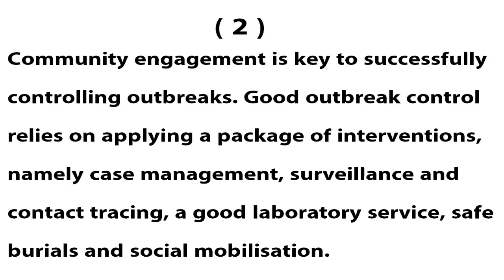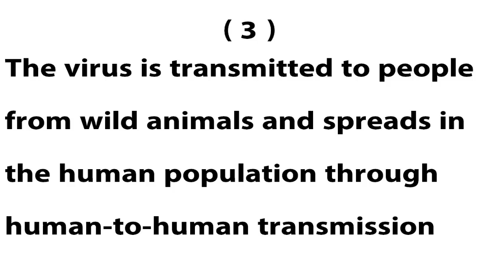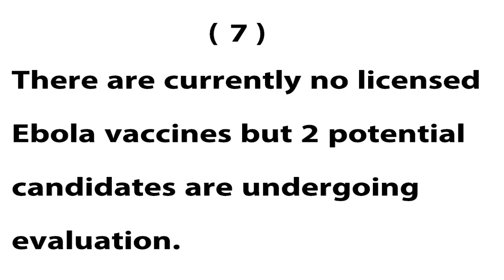ebola virus | ebola virus facts